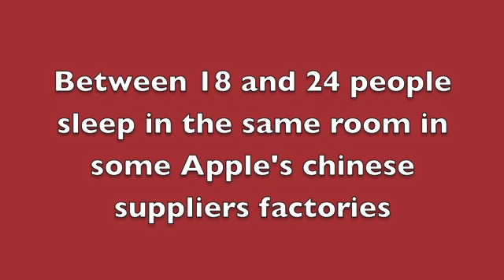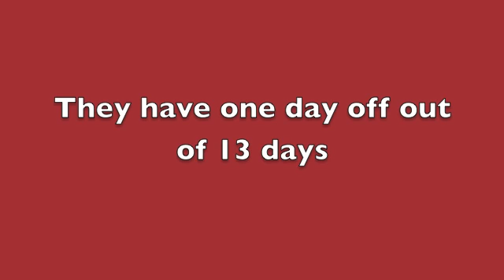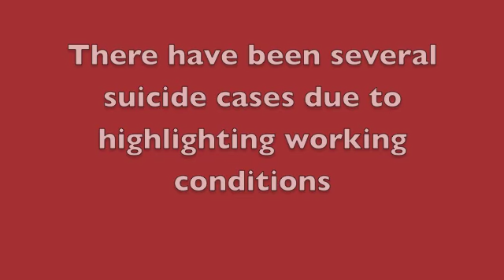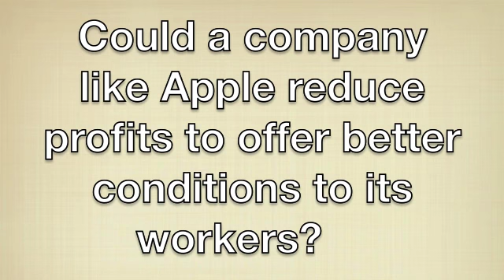The Engineer in Society - Apple manufacturing in China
Albert - A00180165
Oier -  A00180182
Manuel - A00180182
Case:
Apple manufacturing in China. The first five links provide a starting point for this . Although the issue is being discussed in the context of manufacturing jobs outsourced from the U.S., it can be looked in the wider context of manufacturing jobs migrating from Ireland, Europe or "the western economies". Note; the sources of the links are exclusively from the US. beware of cultural bias.